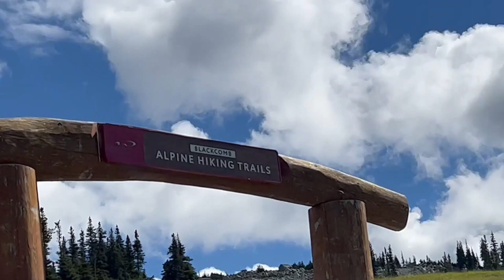@Canadianjaat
TRIP TO WHISTLER...